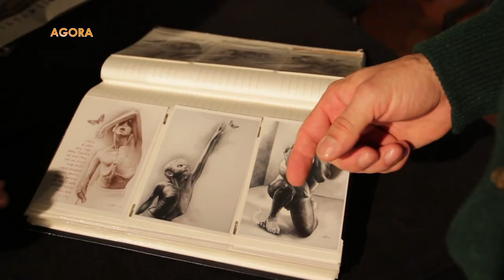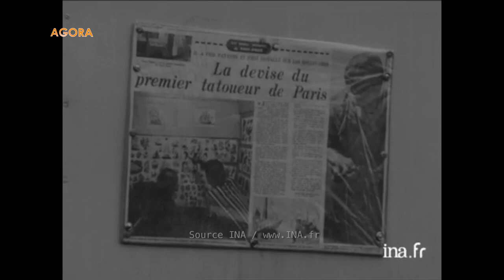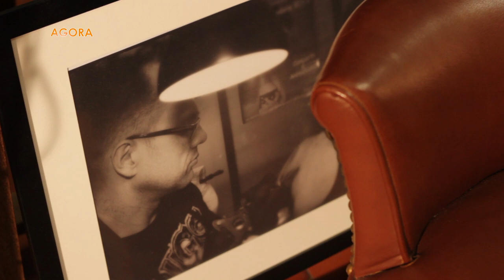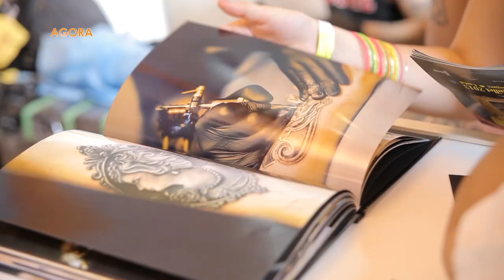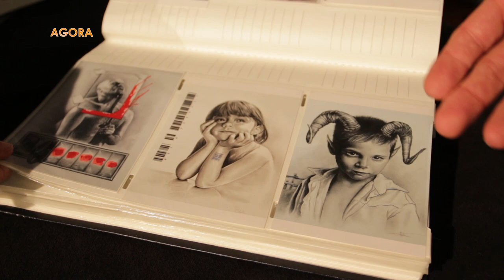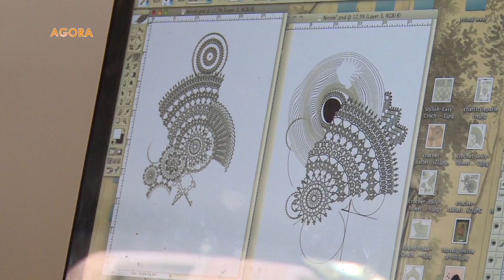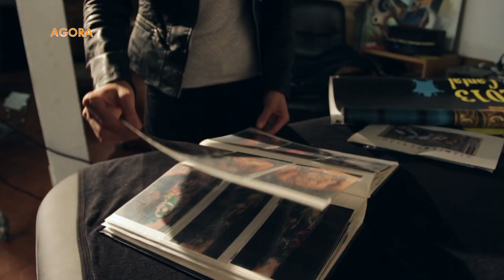Le Cantal Ink sur Télé Lyon Métropole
Dans l’émission Agora diffusée le 11 février 2016 sur Télé Lyon Métrople (TLM), la journaliste Sandrine Audrain part à la rencontre de Stéphane Chaudesaigues, tatoueur à l’origine du Cantal Ink. Depuis son tattoo shop auvergnat, il revient sur ses combats à la présidence de l’association Tatouage & Partage, sur sa carrière… et sur le Festival International du Tatouage de Chaudes-Aigues, quelques mois avant la tenue de l’édition 2016.
Copyright ©TLM - 2016